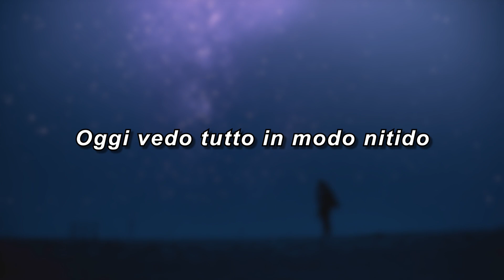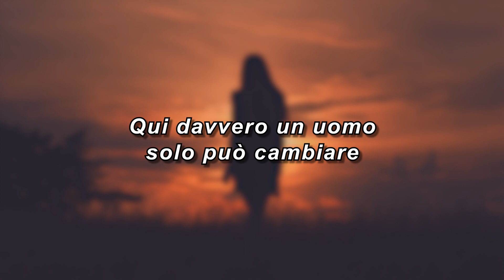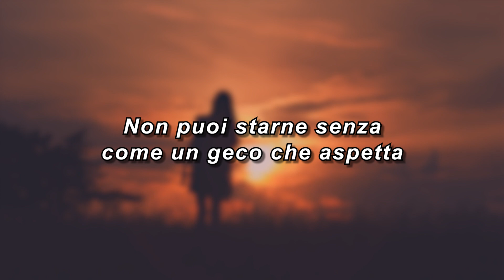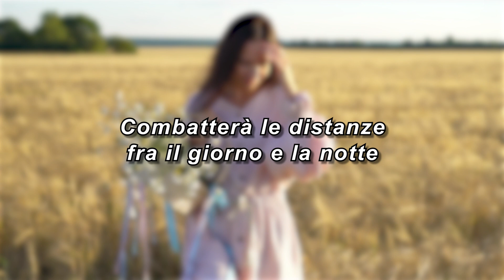LIBERI SENZA ETÀ - Geko - Un medico in famiglia 10 (Canzone originale + Testo)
Video Lyric della canzone LIBERI SENZA ETÀ, cantata da Lorenzo De Angelis, nonchè Geko nella serie Tv “Un medico in famiglia”. Il brano è stato reso celebre nella 10 stagione della fiction RAI grazie al suo utilizzo ricorrente durante gli episodi narranti il rapporto lavorativo tra Anna Martina (Annuccia) e, per l’appunto Geko.
Il meglio della musica italiana lo trovi anche nella nostra playlist
Courtesy of Cinevox Record
Testo originale di LIBERI SENZA ETÀ di Lorenzo De Angelis (Geko)

Apro le finestre per fortuna il cielo è limpido
Oggi vedo tutto in modo nitido
Più di ieri, incerto su quali sentieri prendere
Dico che a volte è il destino a scegliere
E non si può comprendere
Perché comunque in fondo il sole continua a splendere
E non lo puoi apprezzare se non impari a perdere
Ogni tanto per ricordarsi quanto è importante avere qualcuno a fianco

Siamo liberi senza età
Voliamo contro vento, sfidando la gravità
Con la musica dentro
Un canto ironico per superare l'ostacolo
Combatterà le distanze fra il giorno e la notte

E mi ritrovo un'altra volta a pensare
Se qui davvero un uomo solo può cambiare
Le carte in tavola come se fossimo una cosa sola
In fondo questo è essere liberi
Scegliere da soli, freni o acceleri odio e amore
Non puoi starne senza
Come un geko che aspetta con pazienza
È una sola, e quella chance devi prenderla
Come una preda, questa vita devi morderla
Comprenderla è impossibile
Come volare con un sommergibile
Ricorda che non è un difetto essere sensibile
La verità in fondo ha sempre vinto
Per questo io non ho mai finto
Segui sempre il tuo istinto

Combatterà le distanze

Fra il giorno e la notte
Liberi senza età
Continua a seguirci sui nostri canali ufficiali